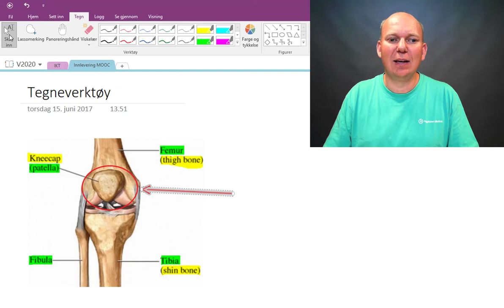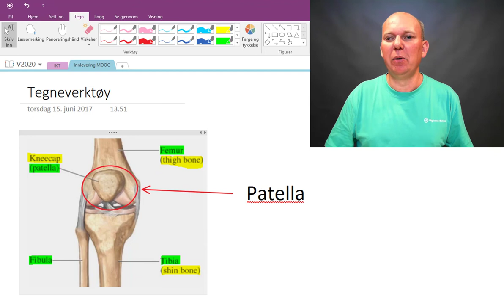OneNote - Tegneverktøy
Slik bruker du tegneverktøyet i OneNote